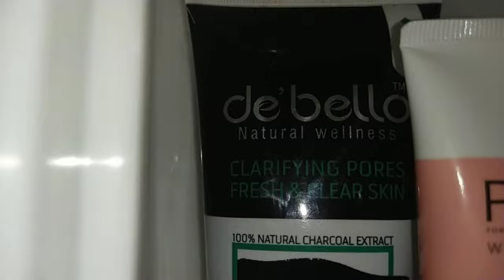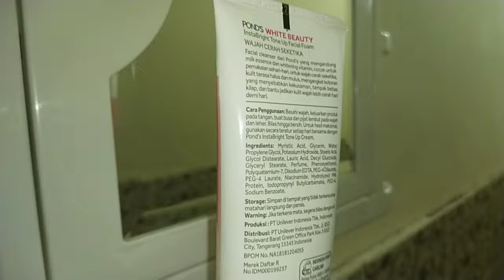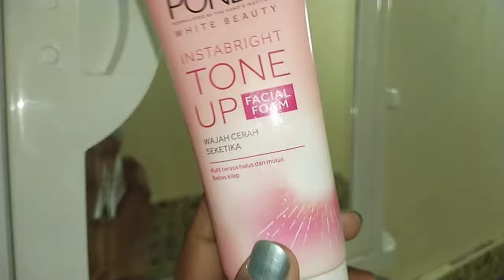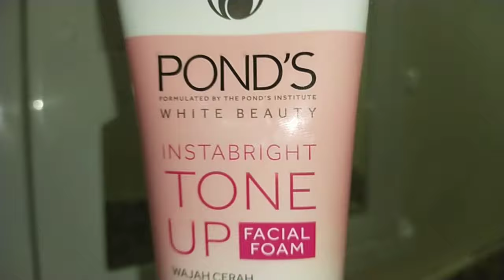ponds white beauty instabright tone up facial foam review | 100% result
best face wash for fresh fair looking clean your face with whitening effect suitable for all skin type
best face wash in Pakistan